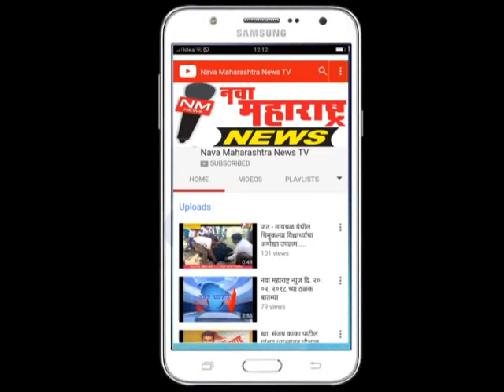इचलकरंजी : नागरी समस्या न सुटल्यास ६ मार्चपासून आमरण उपोषण :नवा महाराष्ट्र न्यूज